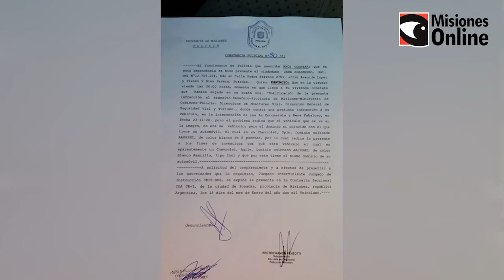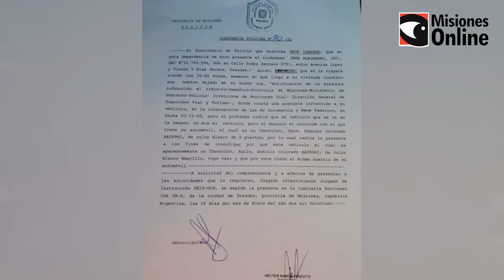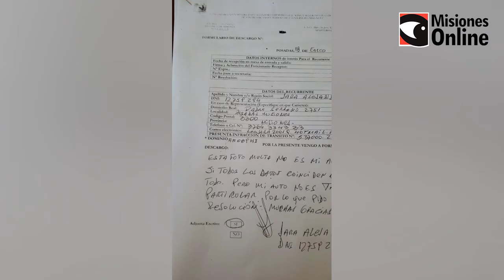Posadas un hombre denuncia la existencia de una patente melliza luego de haber recibido una multa.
Recibió una foto multa de un vehículo con su misma patente, pero no era su auto.